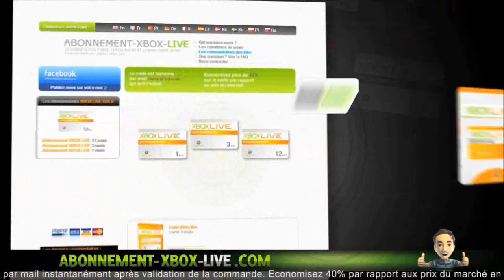[Serie] Mr Virtuoz joue au Sniper sur Black Ops 2